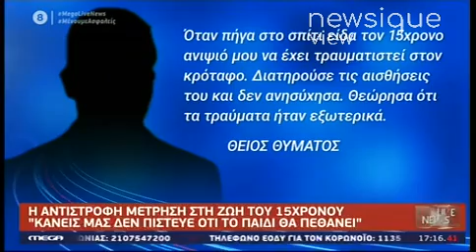Θάνατος 15χρονου με αεροβόλο: Σκηνές αρχαίας τραγωδίας - Πώς έμαθε για το συμβάν ο ιερέας πατέρας